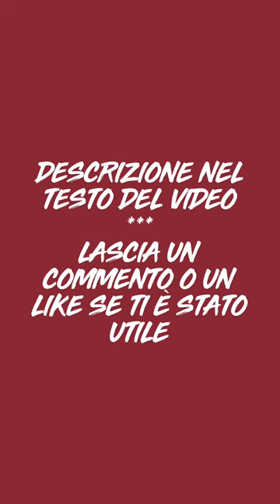Staffetta in conduzionepalla con aspetto cognitivo (avversario).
staffetta in conduzione palla guida con aspetto cognitivo (avversario)

staffetta a squadre per curare la conduzione palla a velocità intermittente, con vincolo tecnico per allenare il dominio del pallone e con il possibile duello con un avversario.
Il percorso della staffetta si compone di andata e ritorno con vincoli tecnici:

⚽️ andata guida palla veloce passando lo spazio tra i due cerchi (spazio comune con l’avversario);

⚽️ cambio di direzione (a piacere oppure con vincolo) al cinesino;

⚽️ ritorno in guida palla, ma con il vincolo di effettuare un giro completo intorno ad un cerchio utilizzando l’interno del piede oppure l’esterno. Si può cambiare il senso del giro e quindi il piede con cui effettuare il gesto tecnico.

Durante l’occupazione dello spazio comune (vicino ai cerchi) l’avversario, mantenendo sempre il possesso del proprio pallone, potrà effettuare delle azioni per togliere e/o allontanare il pallone e quindi far perdere tempo all’altra squadra per vincere la staffetta.
In questo modo oltre la competizione c’è un aspetto cognitivo per allenare la protezione palla.

🔴 se vuoi suggerire altre varianti usa lo spazio dei commenti oppure scrivimi un messaggio… grazie!!!